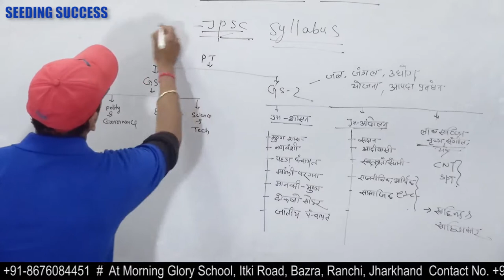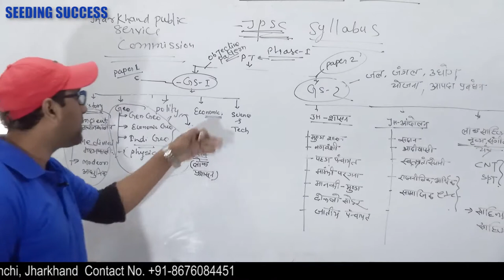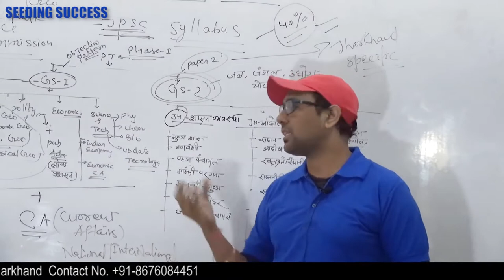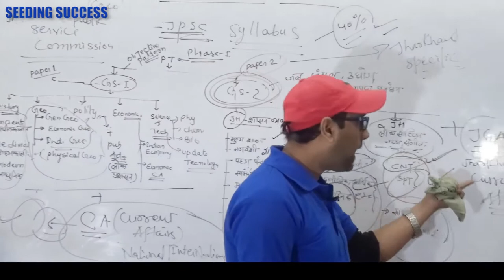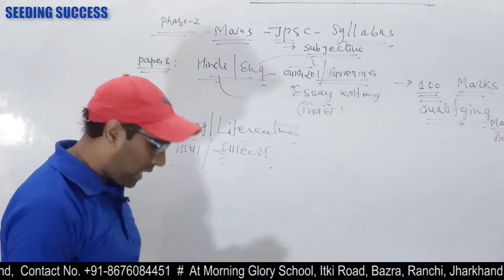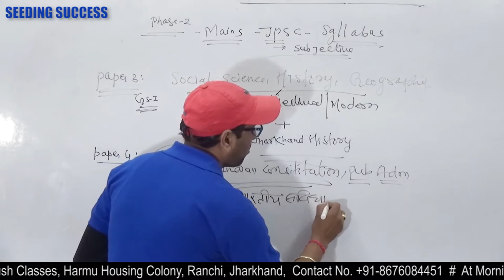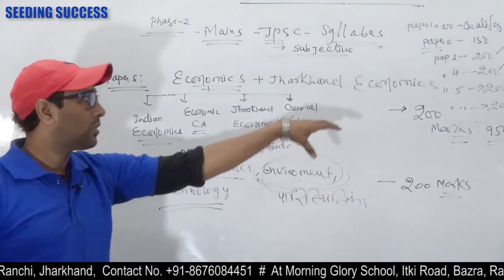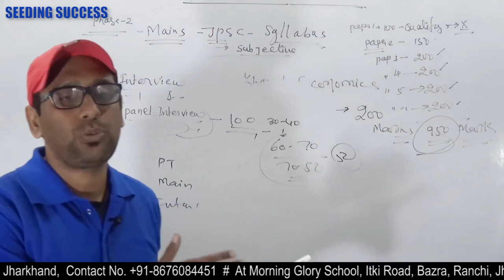JPSC Syllabus Discussion